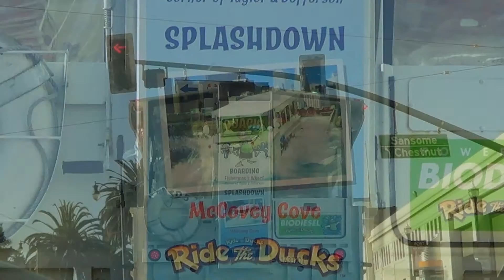pics HAPPY BIRTHDAY ASHELY GWEN BARNEY ELIJAH AND YOU! SFCA Dangerfieldsvision Network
Photo's DANGERFIELDSVISION FOR HIRER